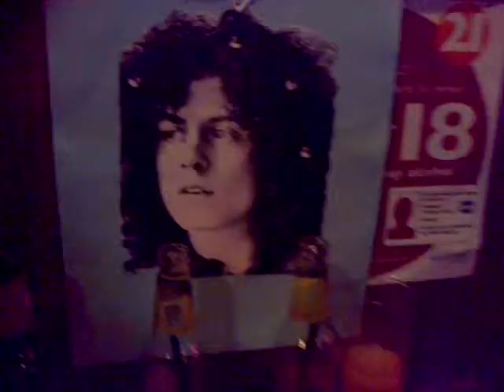My Bolan Bop! North London, 2019 Maybe The Last???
Had  fantastic last 5 years,  held Bolan Do! here  FAB!!